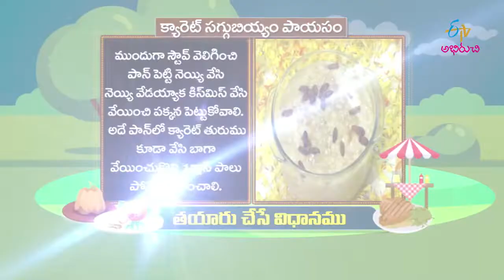Carrot Saggubiyyam Payasam | Prayana Phalaharalu | 3rd October 2019 | ETV Abhiruchi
(Navarathri Spl)

The guest prepares Egg Masala with a simple recipe. This easy to make recipe can be a tasty dish for a lunch box.